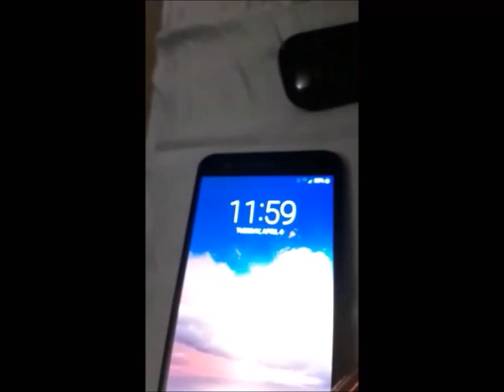My Midnight Phone call. & Summoning Beetlejuice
phone call I got last night at midnight .
I couldn't get the first part of the message because I woke up and I thought somebody was hurt.
these people are scumbags

Hi I'm Jon I've been running this channel for 3 years now.
I do this for free speech therapy
For my hereditary spinal cerebellum ataxia
I get hundreds of calls a week from scammers
Thank you to all that's watching.
100% real phone calls
99% of the time this just comes off the top of my head.
If you like to what you're hearing and you want to donate
Help me pay my phone bill.